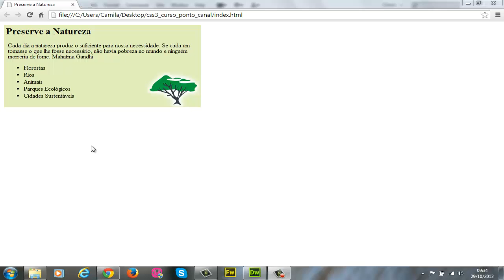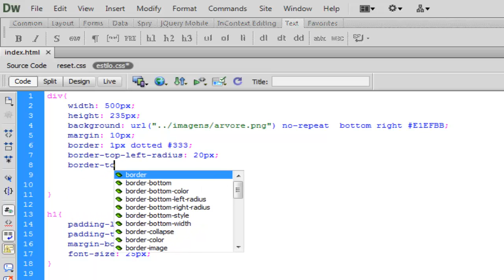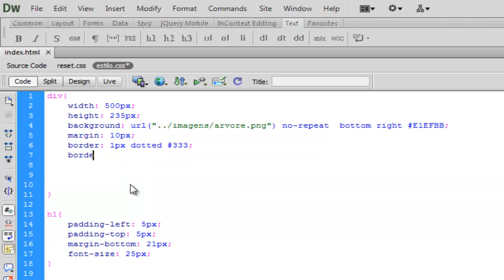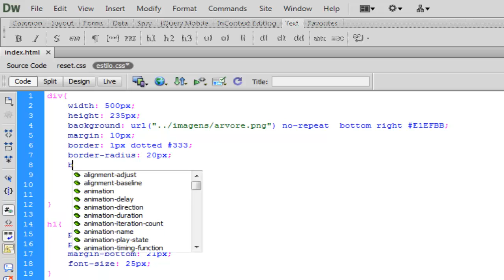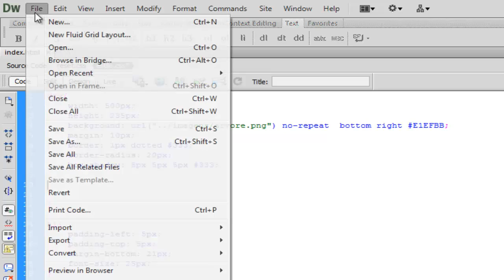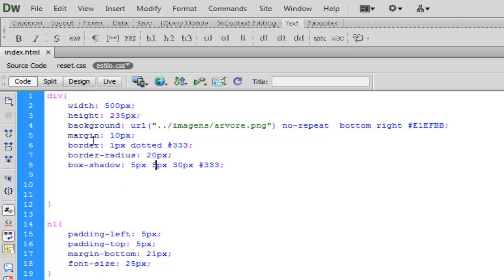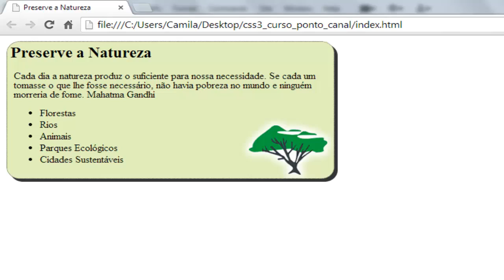Curso de HTML5 e CSS3: Propriedades Box-shadow e Border-radius em CSS3 #18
Nesta vídeo aula você irá aprender a criar bordas arredondadas e sombras utilizando as propriedades Box-shadow e Border-radius do CSS3.

..:: PontoCANAL ::..

Vídeo Aulas de PHP, HTML 5, MySQL, CSS3, Designer gráfico, dentre outros...

- Toda Terça: Vídeo Curso.
- Toda Quinta: Tutoriais Diversos.